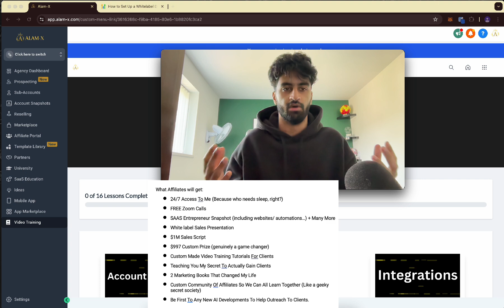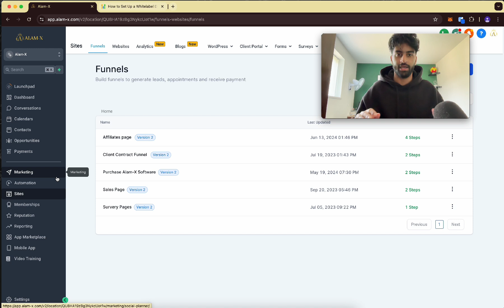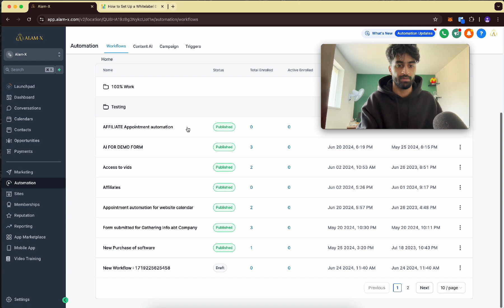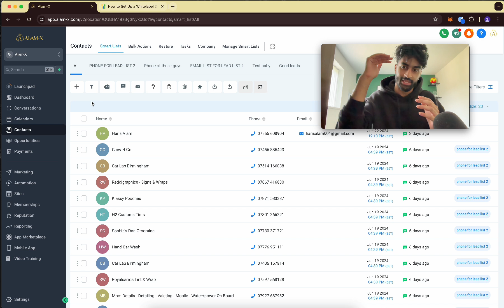WHAT IS GOHIGHLEVEL? AND HOW DO I MAKE MONEY? | GOHIGHLEVEL TUTORIAL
2. ALREADY A HIGHLEVEL USER?! You can still get all of my bonuses when you UPGRADE your plan with my

3. Can't Upgrade Your HighLevel Account and Want Direct Access to All My Bonuses?

• 1:1 Access To Me  (Bigger Channels CANNOT give you this)
• Outreach Strategies NOT on Youtube
•  Free Tailored Outreach Strategy Call Custom For Your Situation
• FREE Zoom Calls
• SAAS Entrepreneur Snapshot (including websites/ automations...) + Many More
• White label Sales Presentation
• $1M Sales Script
• $997 Custom Prize (genuinely a game changer)
• Custom Made Video Training Tutorials For Clients
• Teaching You My Secret To Actually Gain Clients (strats not spoken on youtube)
• 2 Marketing Books That Changed My Life
• Contract Templates for clients
• Client Onboarding checklist
• Be First To Any New Al Developments To Help Outreach To Clients.

What's beautiful about the affiliate program is that it effectively costs you nothing, the money you would have spent on high-level anyway gets divided and a portion goes to me, while you get all these perks above!